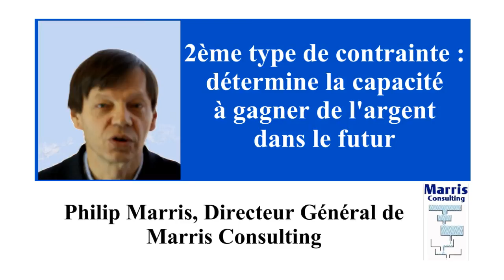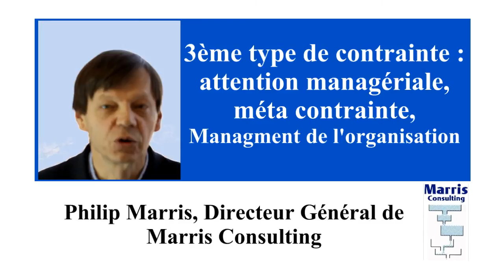Les 3 types de contraintes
Les 3 types de contraintes de la Théorie des Contraintes (TOC) :
1) Contrainte qui détermine les ventes actuelles ;
2) Contraintes qui déterminent les ventes futures ;
3) La "Meta-contrainte" du management.

Le point de vue de Philip Marris, D.G. de Marris Consulting.